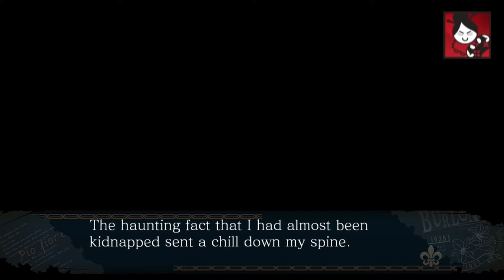Piofiore Fated Memories Dante Route Part 1 (full English narration)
Piofiore Fated Memories Dante Route Part 1
Full English Narration/Illustrated audiobook

To enjoy the game the way it is supposed to be with the amazing Japanese voice actors and lovely background music, please buy a copy of the game! It is currently available on Nintendo Switch.